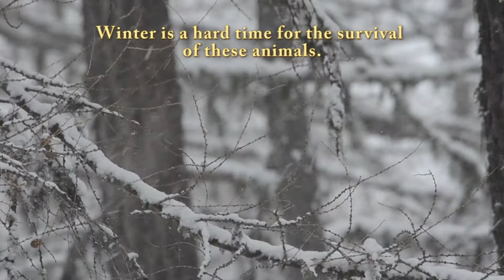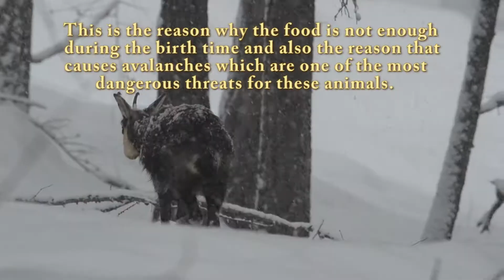CRUEL WINTER ENG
The Evolution has brought the Chamois to live in the highest and extreme areas of the Alps.
Winter is a hard time for the survival of these animals.
Global Warming seems to bring statistically to a greater snow cover for a shorter period of time.
This is the reason why the food is not enough during the birth time and also the reason that causes avalanches which are one of the most dangerous threats for these animals.